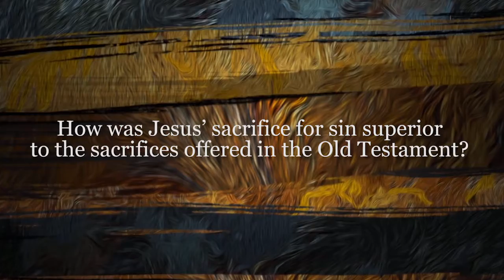Jesus' Superiority to the Sacrifices in the Old Testament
How was Jesus' sacrifice for sin superior to the sacrifices offered in the Old Testament?
Rev. Dr. Simon Vibert

In chapter ten of Hebrews, there's a long section on the Old Testament sacrifices, and the emphasis is on the priest having to repeat the sacrifices again and again because they do not finally take away sin. But the perfect sacrifice of Christ is also extolled and held up for us to ponder and to consider. For example, here in chapter ten the contrast is made – this is verse eleven: "Day after day every priest stands and performs his religious duty; again and again he offers the same sacrifices, which can never take away sins. But when this priest had offered for all time one sacrifice for sins, he sat down at the right hand of God." The great emphasis there is on the finished work of Christ providing full atonement for sin through his saving death on the cross, and therefore his sacrifice never needs to be repeated.